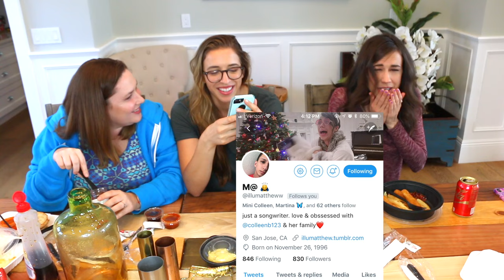Denny's Mukbang With Colleen and Jessica!!!!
I've never been so relaxed and happy filming a video. I love these two.